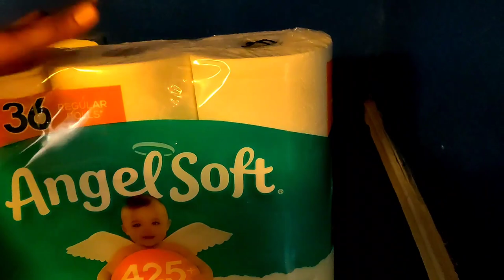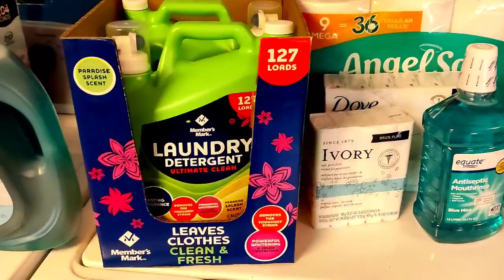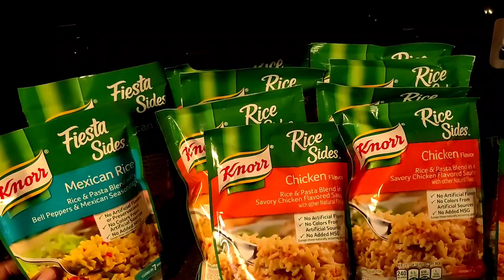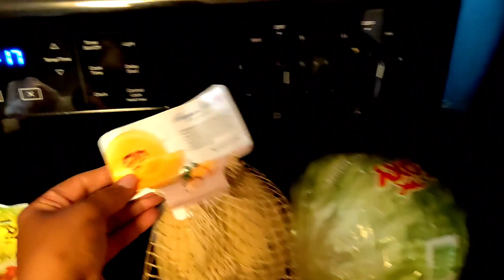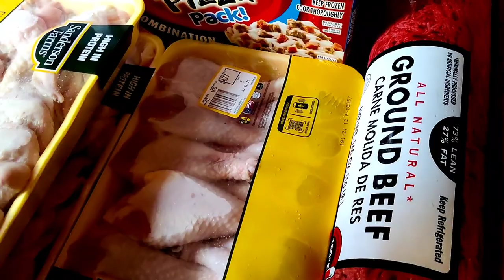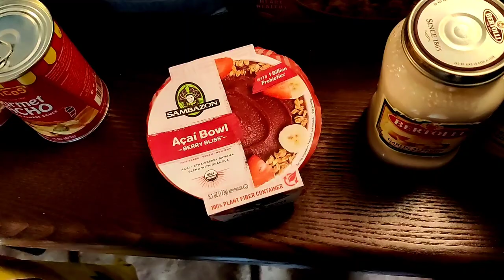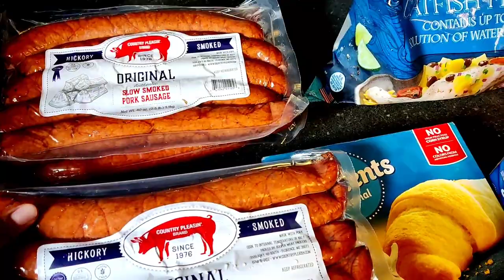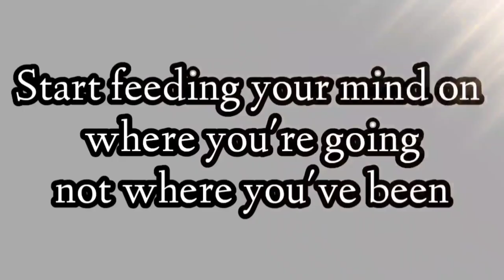ENORMOUS $1000 SAM'S CLUB WALMART HAUL | $1000 IN ONE DAY FOOD PRICES ARE RIDICULOUS!!!